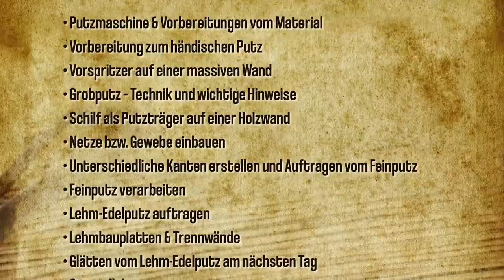Lehmbau und Lehmputz Grundlagen | Trailer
Dokumentarischer Lehrfilm mit Anton Auer
In diesem mehr 3,5 stündigem Video teilt Anton Auer uns die Grundlagen zum Lehmbau und Lehmputz mit. Er zeigt sowohl wie es praktisch funktioniert, verrät uns aber auch praktische Tipp aus seiner jahrelangen Erfahrung. Verputzen und Bauen mit Lehm gerät immer mehr in Vergessenheit und nur in den letzten Jahren wird die Qualität dieses Materials wieder entdeckt, denn heutzutage ist das Thema Nachhaltigkeit wichtiger den je.
Dieses Video entstand während dem 2-tägigen Lehmbau-Intensivseminar. Hierbei  wird nicht das vollständige Lehmbauseminar abgebildet und soll dadurch nur als Ergänzung zu den Seminaren dienen.
Das Video besteht aus zwei Teilen.

Folgende Themen werden hier behandelt und beleuchtet:

Teil 1
• Putzmaschine & Vorbereitungen vom Material
• Vorbereitung zum händischen Putz
• Vorspritzer auf einer massiven Wand
• Grobputz–Technik und wichtige Hinweise
• Schilf als Putzträger auf einer Holzwand
• Netze bzw. Gewebe einbauen
• Unterschiedliche Kanten erstellen und Auftragen vom Feinputz
• Feinputz verarbeiten
• Lehm-Edelputz auftragen

Teil 2
• Lehmbauplatten & Trennwände
• Glätten vom Lehm-Edelputz am nächsten Tag
• Stampflehm
• Lehmziegelmauerwerk
• Luftdichtheit herstellen - durch Flachsvlies und Lehmschlemme
• Dämmung in Verbindung mit Lehm
• Fensterdichtungen
• Lehmfüll- und Flächenspachtel
• Lehm-Edelputz am nächsten Tag glätten
• Tipps und Hinweise rund um den Lehmbau
• Lehmfarben

Nütliche Werkzeuge beim Lehmbau
Venezianische Glanzputz Glättekelle
Stuckateur Werkzeug Set 8 tlg.
Mörtelrührer bzw Lehmrührer
Stopfhanf Thermo Hanf Wool a 10 kg